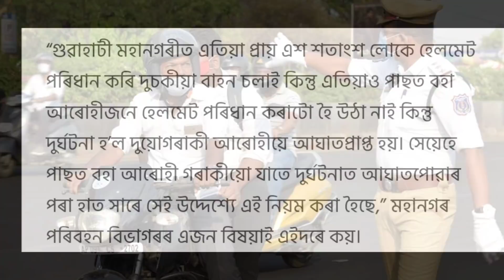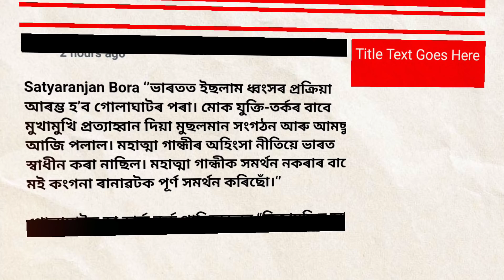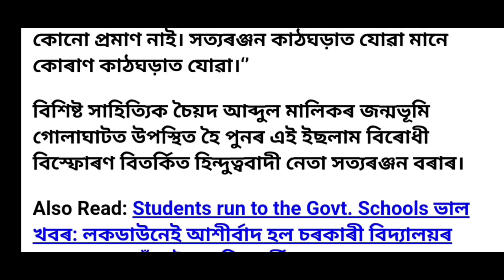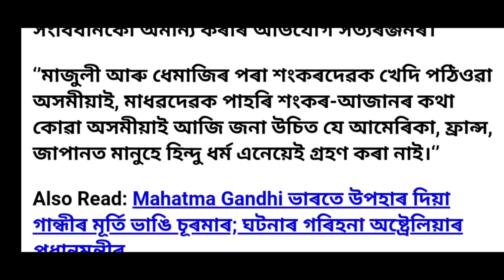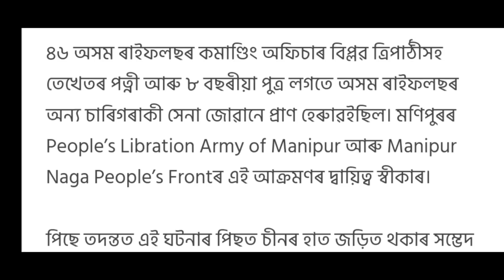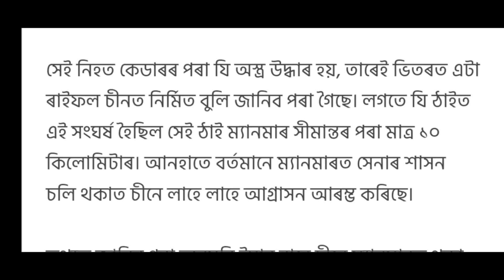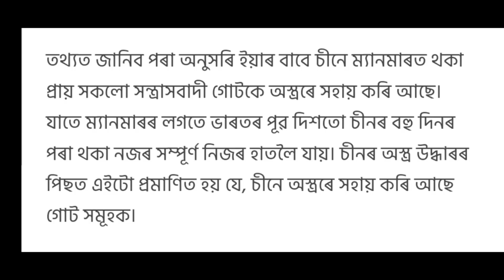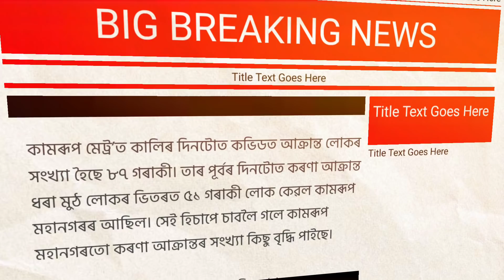Breaking News ! হঠাৎ হিমন্তৰ ডাঙৰ সিদ্ধান্ত! সমগ্র অসম তোলপাৰ লাগিছে, হঠাৎ কি হল?Assamese News Today